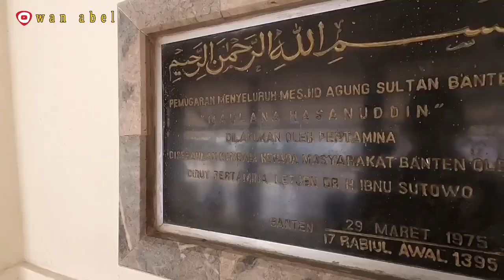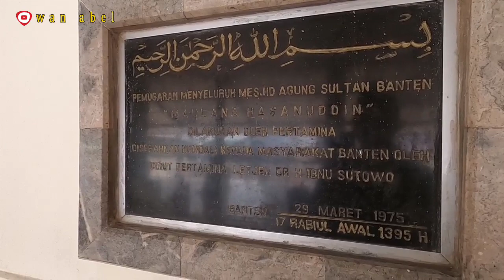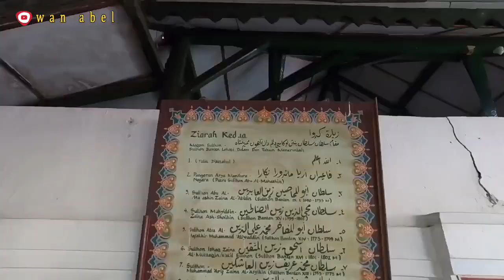Suasana Masjid Agung Banten 2023 dan Makam Sultan Maulana Hasanuddin Banten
Makam Sultan Hasanuddin Raja Banten Banyak dikunjungi Peziarah dari berbagai daerah Setelah Lebaran 2023  Suasana Masjid Agung Banten sangat ramai
Masjid Agung Banten yang didirikan oleh Sultan Maulana Hasanudin atau putera dari Sunan Gunung Jati, meskipun telah berumur lebih dari 4 abad (didirikan pada kisaran tahun 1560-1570), nampak masih berdiri kokoh dan terawat dengan baik

tempat-tempat wisata religi di wilayah Banten
Makam Sultan Maulana Hasanudin Raja Banten
Masjid Agung Banten
Keraton Surosowan Banten
Makam Raja Banten
Raja Banten